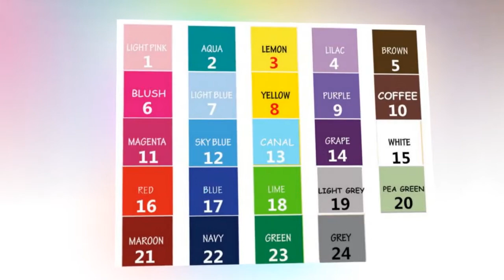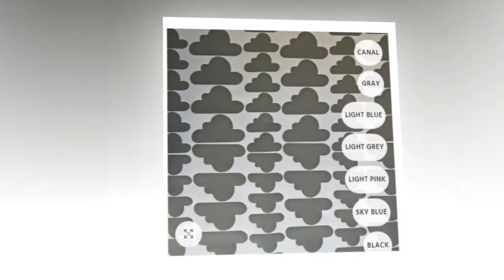Child Room Decor Wall Sticker With Clouds Shape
Child Room Decor Wall Sticker With Clouds Shape. Please shop our impressive selection of large wall art pieces and canvas prints to make a BIG statement in any room. ... Different types of Canvas Art design are available here.

# canvas posters
# canva infographic
# canva resume,
# wall canvas,
# print for canvas ,

Apartment Decor with DIY Canvas Wall Art | Cheap Online Canva Flower Canvas Wall Art | Top Canvas Wall Picture